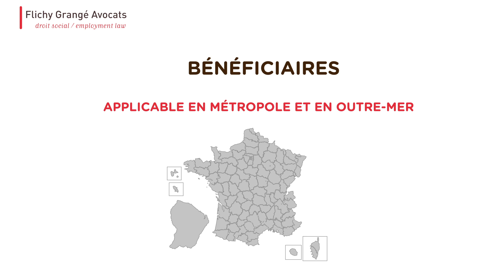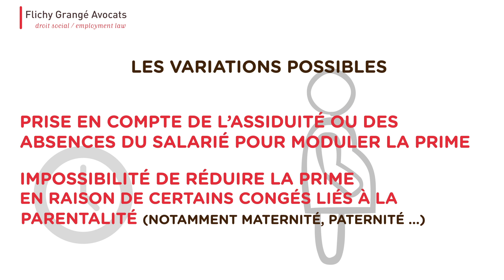La prime Macron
Présentation des modalités d'attribution de la prime exceptionnelle de pouvoir d'achat